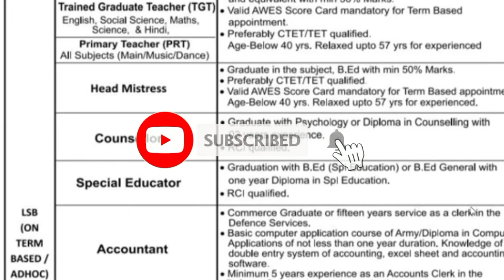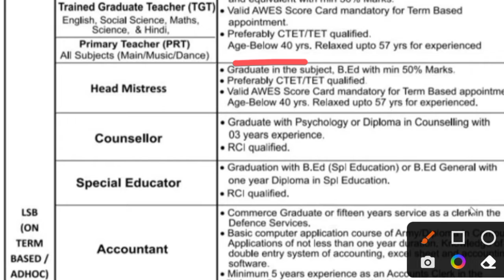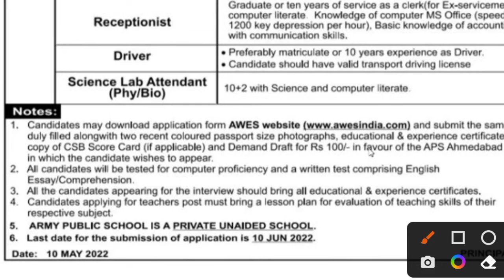APS VACANCY 2022